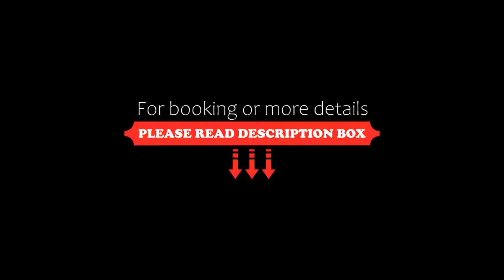Hotel Kudro Destinn, Mangalore, India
About Property:
You're eligible for a Genius discount at Hotel Kudro Destinn! To save at this property, all you have to do is sign in.
Located 1.9 km from Tannirbhavi Beach, Hotel Kudro Destinn provides rooms with air conditioning in Mangalore. Among the facilities of this property are a restaurant, a 24-hour front desk and room service, along with free WiFi. The property is 3.9 km from Mangala Devi Temple.
A continental ...
Property Type: Hotel
Address: Near Alake Bridge, kudroli, Mangalore-575003, D/K ,Karnataka,India Near Alake Bridge, kudroli, Mangalore-575003, D/K ,Karnataka,India, 575003 Mangalore, India
Searching For
1. Hotel Kudro Destinn - Mangalore - India
2. Hotel Kudro Destinn - Mangalore - India Address
3. Hotel Kudro Destinn - Mangalore - India Rooms
4. Hotel Kudro Destinn - Mangalore - India Amenities
5. Hotel Kudro Destinn - Mangalore - India Offers and Deals
Audio Credit:
Track Title: Blank Slate
Artist: VYEN